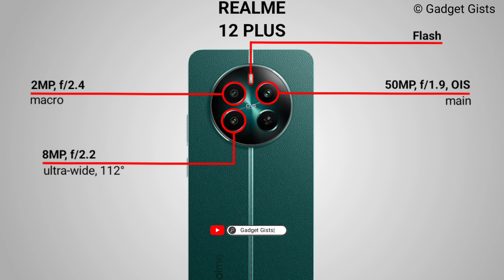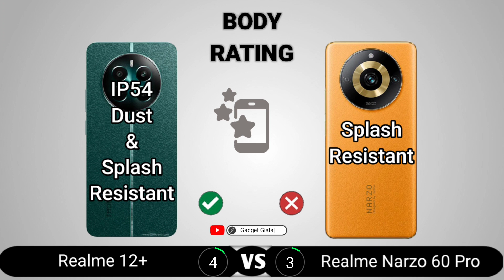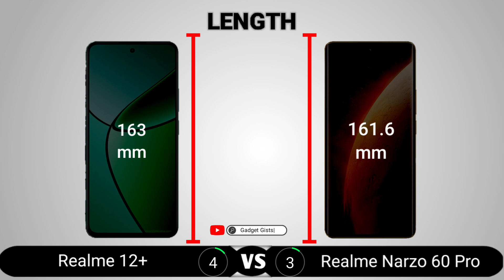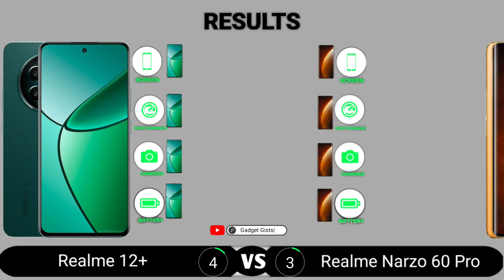Realme 12 Plus vs Realme Narzo 60 Pro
Realme 12 Plus vs Realme Narzo 60 Pro || Full Comparison - Which one is Best?